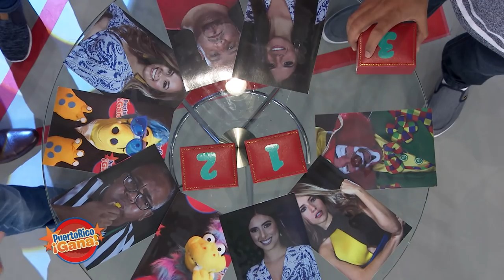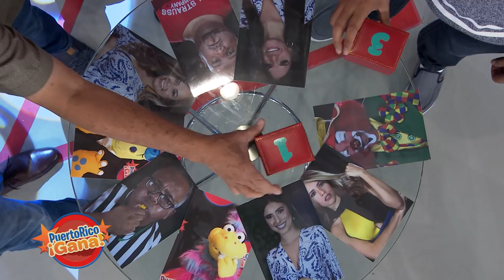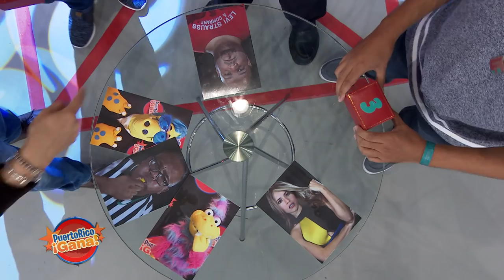Puerto Rico Gana - 6-12-2019- #2